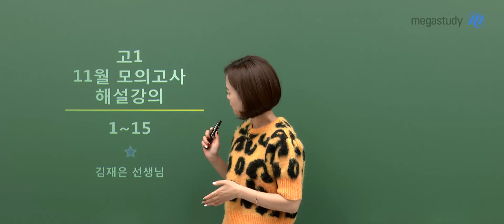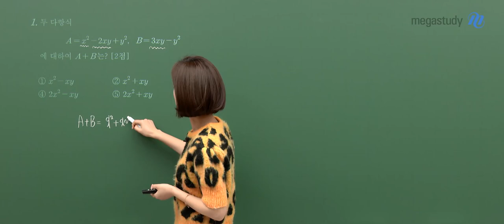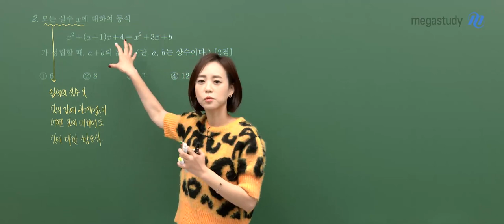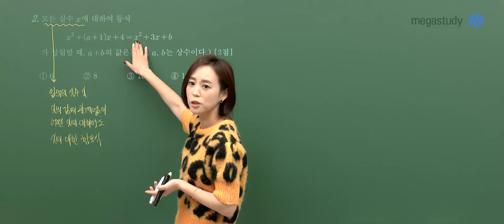[메가스터디] 수학 김재은쌤 - 2021년 고1 11월 학평 수학 해설강의 맛보기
수학 김재은쌤 - 2021년 고1 11월 학평 수학 해설강의 맛보기

- 수학 김재은 선생님에 대해 자세히 알고싶다면?